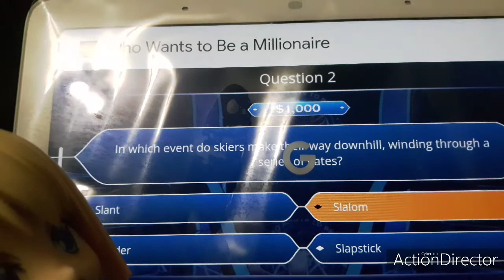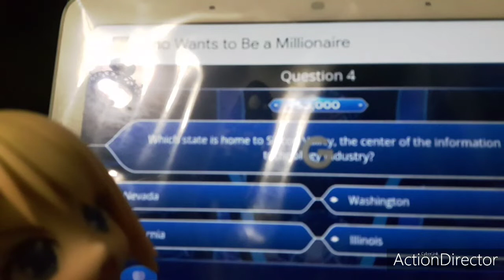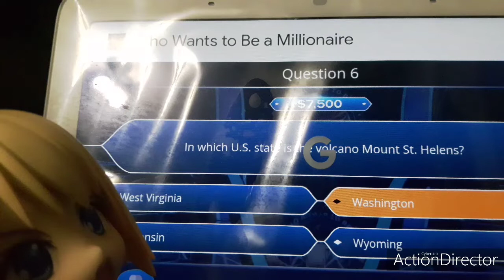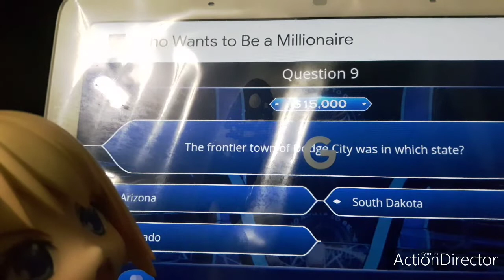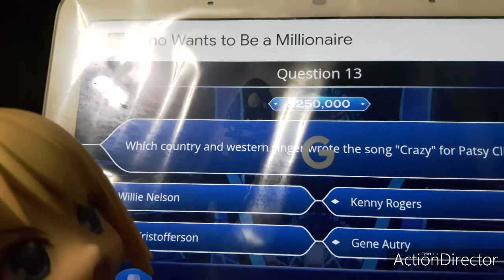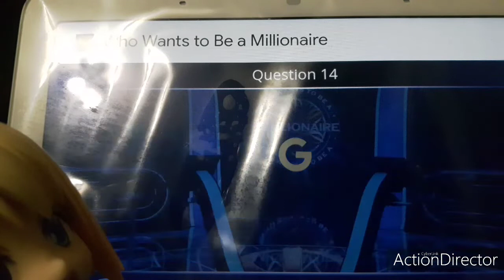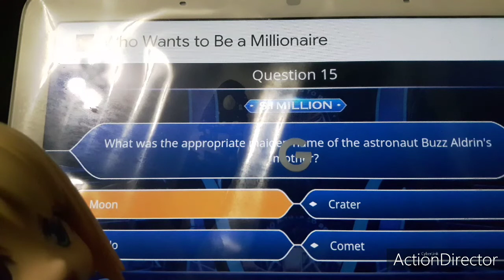Mikazuki Becomes a Millionaire! (Who Wants to Be a Millionaire by Google Assistant.)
Achilles Mikazuki wants to become a Millionaire for today.
She tries to answer 15 trivia questions without answering 1 wrong.